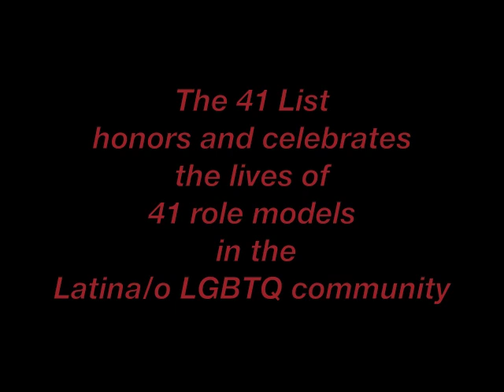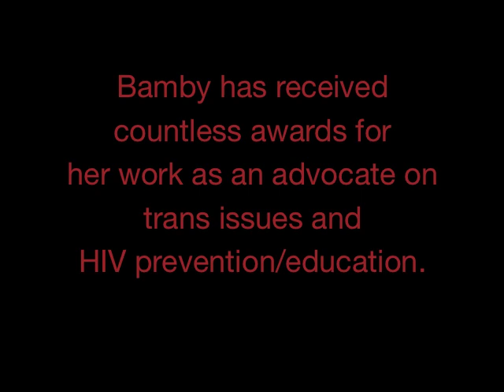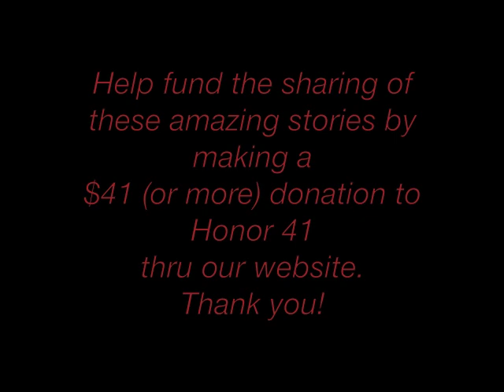The 41 List #6 of 41: Bamby Salcedo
The 41 List honors and celebrates 41 Latina/o LGBTQ individuals who are role models in our community.

Honor 41 is an online Latina/o LGBTQ national non-profit organization that promotes positive-images of who we are as individuals and as a strong community, creates awareness about our issues and builds an online network that can be introduced to and/or connected with local organizations.

Honor41.org